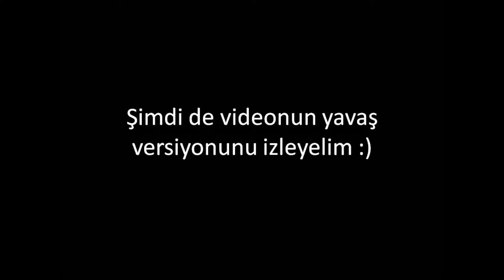Futbol Oynayan Kedi | Cat Playing Football | İzle & Eğlen | watch & fun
kediler,
kedi oyunu,
kedi şarkısı,
kedi gibi,
kedi beslemek,
kedi bebek,
kedi barınağı,
kedi besleme,
kedi cinsleri,
kedi çizgi film,
kedi çağırma sesi,
kedi civciv,
kedi cinsi,
kedi çağırma,
c ve kara kedi,
c ile kara kedi türkçe,
kedi çocuğu,
kedi çocuğun şarkısı,
kedi dede,
kedi erik dalı,
kedi eldiveni,
kedi eğitmek,
kedi erkek sesi,
youtube telifsiz,
youtube telifsiz müzikler,
youtube telifsiz şarkılar,
youtube telifsiz video,
youtube telifsiz fon,
youtube telifsiz müzikler hareketli,
youtube telifsiz müzik duygusal,
youtube telifsiz fon müzikleri,
youtube telifsiz müzik,
youtube telifsiz video atma,
youtube telifsiz arka plan müzikleri,
youtube telifsiz çizgi film,
youtube telifsiz duygusal müzik,
youtube telifsiz duygusal müzikler,
youtube da telifsiz şarkılar,
youtube'da popüler - telifsiz muzik,
youtube telifsiz müzik ekleme,
youtube telifsiz fon müziği,
youtube telifsiz müzik indir,
youtube telifsiz müzikler listesi,
youtube telifsiz müzik listesi,
youtube telifsiz müzikler nerede,
youtube telifsiz müzikler 1 saat,
youtube telifsiz müzikler indir,
telifsiz youtube şarkıları,
youtube'un telifsiz müzikleri,
telifsiz müzikler,
telifsiz müzik,
telifsiz fon müzikleri,
telifsiz şarkılar,
telifsiz arka plan müzikleri,
telifsiz müzikler hareketli,
telifsiz intro müzikleri,
telifsiz şarkı,
telifsiz gerilim müziği,
telifsiz korku müziği,
telifsiz eğlenceli fon müzikleri,
telifsiz eğlenceli müzikler,
telifsiz en iyi müzikler,
telifsiz eğlenceli müzik,
en güzel telifsiz şarkılar,
telifsiz fon müziği,
telifsiz fon müzikleri eğlenceli,
telifsiz fon müzikler,
Vlog,
Vlog1,
pubg,
pubg videoları,
pubg videoları eğlenceli,
galatasaray,
galatasaray marşı,
galatasaray şarkıları,
galatasaray şampiyon,
galatasaray senfonisi,
galatasaray'ın şarkısı,
galatasaray aek,
galatasaray valencia,
galatasaray fenerbahçe,
galatasaray ankaragücü,
galatasaray maçı,
galatasaray şarkısı,
galatasaray tv,
galatasaray şampiyonluk klibi,
galatasaray akhisar,
galatasaray akhisar maçı,
galatasaray akhisar özet,
galatasaray ağlama,
galatasaray arsenal,
galatasaray aek maçı,
galatasaray akhisar kupa maçı,
galatasaray africain,
a spor galatasaray,
galatasaray osmanlıspor,
a konyaspor galatasaray maç özeti,
sivasspor galatasaray,
a haber galatasaray,
galatasaray bucaspor,
galatasaray beşiktaş,
galatasaray beste,
galatasaray besteleri,
galatasaray beşiktaş maçı,
galatasaray barcelona,
galatasaray bestesi,
galatasaray barcelona maçı,
b.dortmund galatasaray,
b.dortmund galatasaray 4-1,
galatasaray cimbombom,
galatasaray club africain,
galatasaray cimbom,
galatasaray cluj,
galatasaray çalım,
galatasaray çağatay akman,
galatasaray 2 - 0 ç.rizespor,
galatasaray destesi,
galatasaray derbi,
galatasaray ezik,
galatasaray ezel,
galatasaray emre akbaba,
galatasaray e spor zula,
galatasaray ezik şarkısı,
cat,
animal,
eğlenceli hayvanlar,
eğlenceli kediler,
eğlenceli kedi köpekler izle,